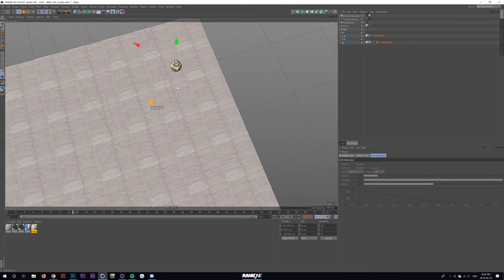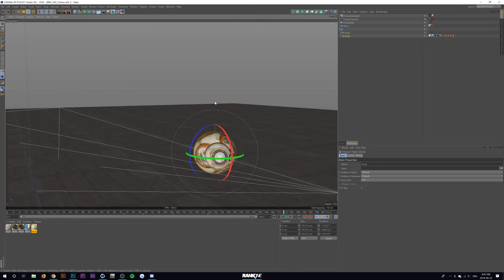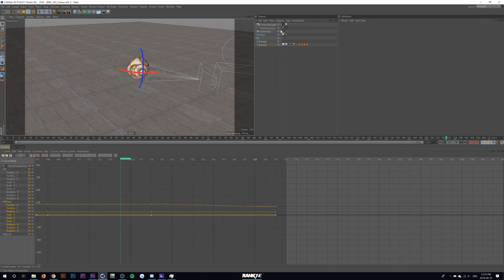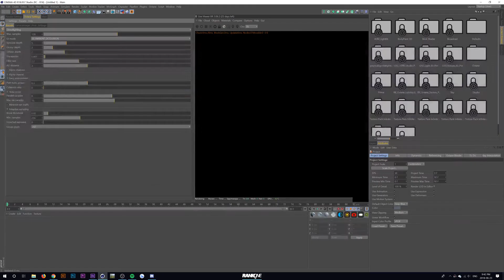BB8 Animation [Cinema 4D + Octane Speed Art]